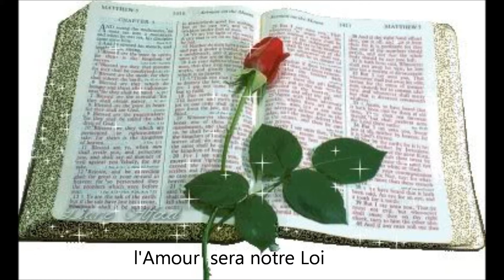Une si belle lumière